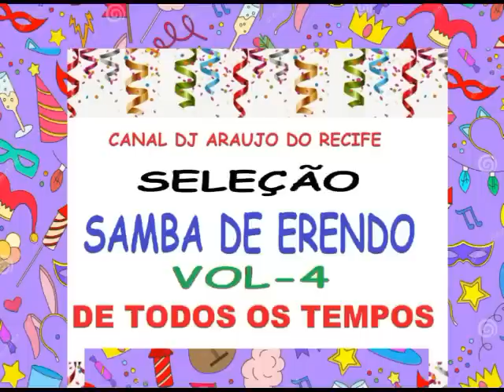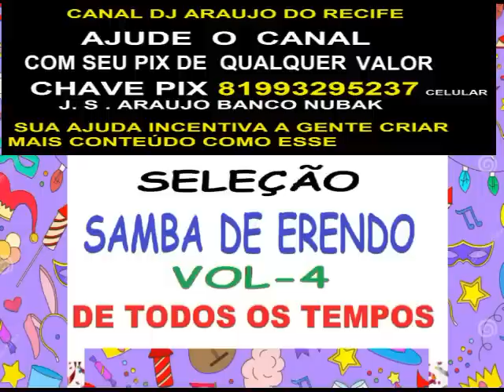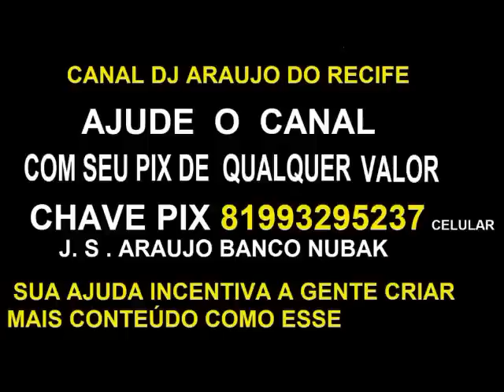SELEÇÃO SAMBAS ENREDOS (VOL 4) TODOS OS TEMPOS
SE VOCÊ GOSTOU DESSA SELEÇÃO DEIXE AI SEU PIX DE QUALQUER VALOR PARA AJUDAR O CANAL - (PIX CELULAR  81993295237 )J.S.ARAUJO BANCO NUBAK.. (O CANAL NÃO É MONETIZADO) A SUA AJUDA MOTIVA A GENTE CRIAR MAIS CONTEÚDO COMO ESSE " SAMBAS DE ENREDO DE TODOS OS TEMPOS VOL-4